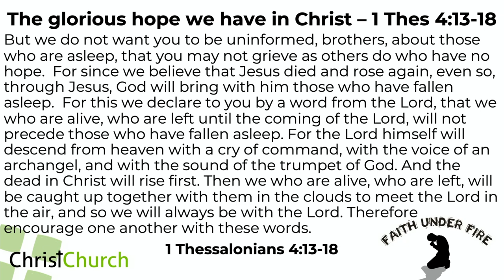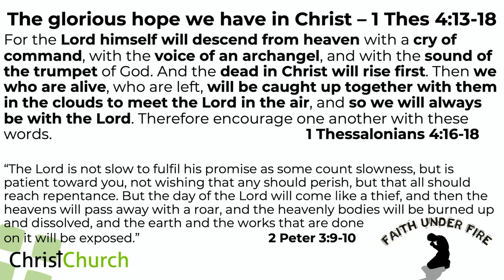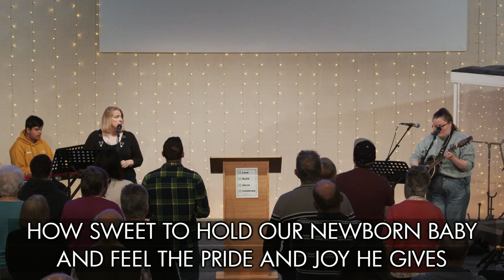6th November 2022 - Sunday Morning Service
Join us this Sunday for our morning service.

Kids + Youth

CCLI: 001